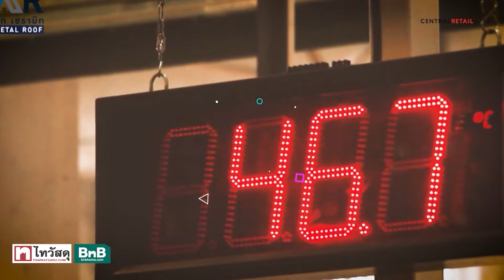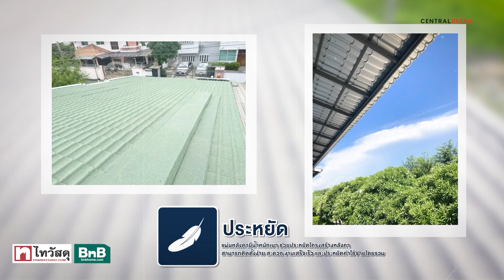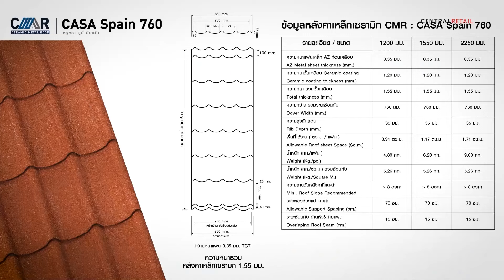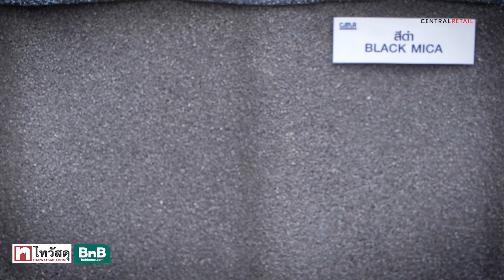Thaiwatsadu channel EP.55 - หลังคาเหล็ก เซรามิก CMR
หลังคาเหล็กเซรามิก CMR เป็นหลังคาที่ผลิตจากแผ่นเหล็กอลูซิงค์กันสนิม เคลือบด้วยเม็ดเซรามิก และสีเรซิน พอลิเมอร์สูตรน้ำ คุณภาพสูง ที่มีชั้น Ceramic Coating ชนิดพิเศษ ที่คิดค้นและพัฒนาโดยผู้เชี่ยวชาญด้าน Coating โดยเฉพาะ
   หลังคาเหล็กเซรามิก เหมาะกับการนำไปใช้งานได้หลากหลาย เช่น บ้านใหม่/บ้านรีโนเวท/ต่อเติมโรงรถ เพราะแผ่นหลังคามีคุณสมบัติ ลดเสียงรบกวน ลดความร้อน น้ำหนักเบา และสวยงาม แถมยังติดตั้งได้ง่าย